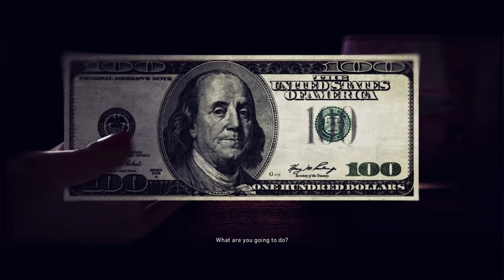Ghost Recon® Wildlands playthrough 19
We continue our playthrough of Ghost Recon Wildlands